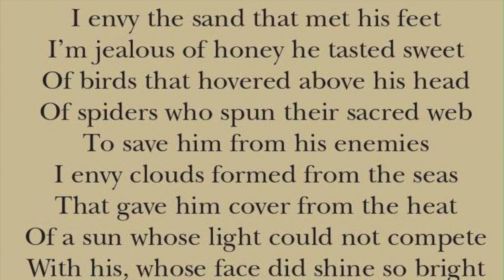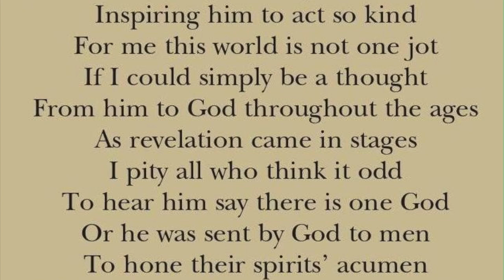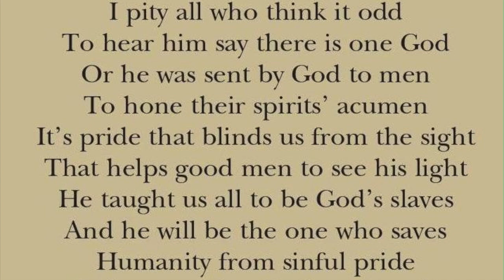Spring’s Gift: A Poem Written & Read by Shaykh Hamza Yusuf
Spring's Gift (A Poem About the Prophet Muhammad ﷺ)
I envy the sand that met his feet
I’m jealous of honey he tasted sweet
Of birds that hovered above his head
Of spiders who spun their sacred web
To save him from his enemies
I envy clouds formed from the seas
That gave him cover from the heat
Of a sun whose light could not compete
With his, whose face did shine so bright
That all was clear in blinding night
I envy sightless trees that gazed
Upon his form completely dazed
Not knowing if the sun had risen
But felt themselves in unison
With those who prayed, and fasted too
Simply because he told them to
With truth and kindness, charity
From God who gave such clarity
His mercy comes in one He sent
To mold our hearts more heaven bent
I envy all there at his side
Who watched the turning of the tide
As truth prevailed and falsehood fled
And hope restored life to the dead
Men and Women through him found grace
To seek together God’s noble face
I envy the cup that gave him drink
His thoughts that helped us all to think
To be one thought that passed his mind
Inspiring him to act so kind
For me this world is not one jot
If I could simply be a thought
From him to God throughout the ages
As revelation came in stages
I pity all who think it odd
To hear him say there is one God
Or he was sent by God to men
To hone their spirits’ acumen
It’s pride that blinds us from the sight
That helps good men to see his light
He taught us all to be God’s slaves
And he will be the one who saves
Humanity from sinful pride
Muhammad has God on his side
So on this day be blessed and sing
For he was born to grace our Spring
With lilies, flowers, life’s rebirth
In a dome of green like his on earth
- Sheikh Hamza Yusuf